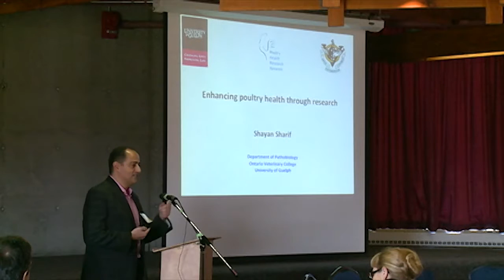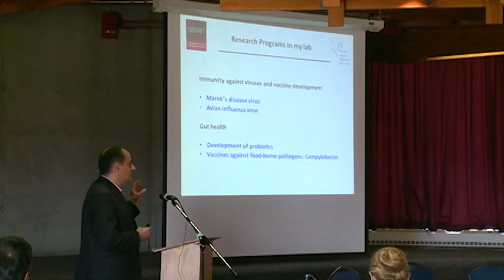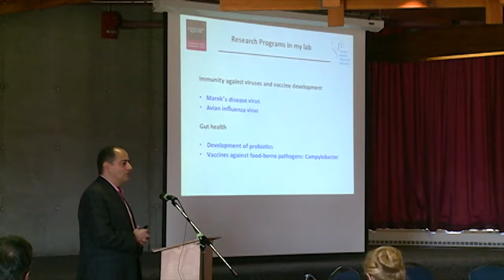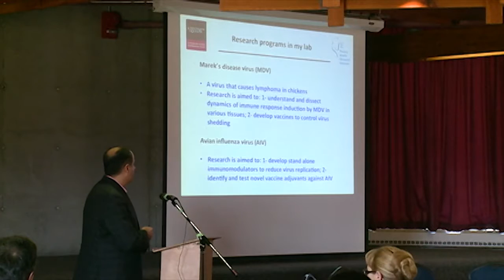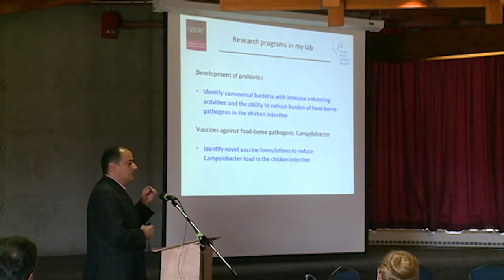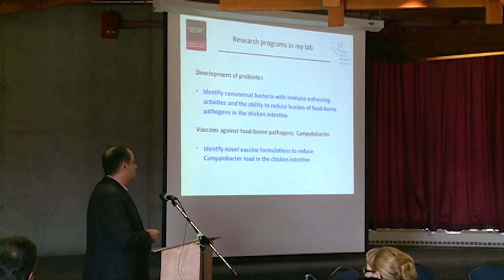Dr. Shayan Sharif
Dr Sharif (Dept of Pathobiology, Ontario Veterinary College) talks about his laboratory research program at the PHRN Research Day event 2016, University of Guelph, ON, Canada